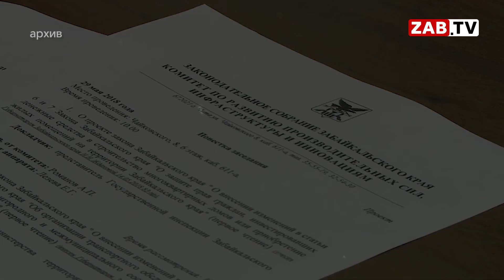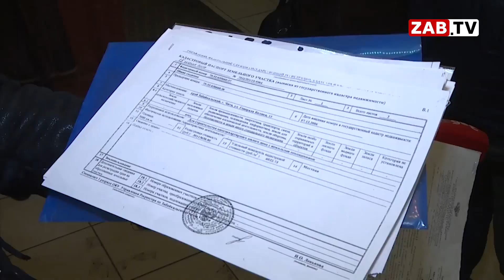Заксобрание: деньги дольщиков трогать будем?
Обманутые дольщики – головная боль правительства края давно. После реформы 2017 года людей при долевом строительстве обмануть стало практически невозможно. В Законодательном собрании прошла рабочая встреча, где обсуждали возможные изменения в законе о долевом строительстве. Обманут или нет? Подробнее далее в сюжете.